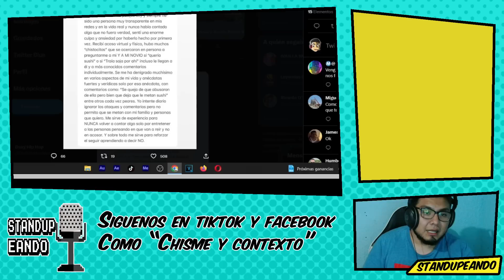Yami Rootz expone ser incomodada por una anecdota